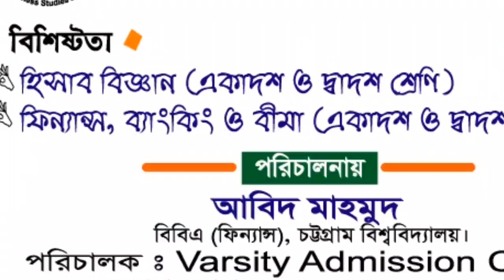রাউজানে যাত্রীসেজে ছিনতাইকারী চক্রের চার সদস্য গ্রেফতার | Raozan Tv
রাউজান টিভির সংবাদ